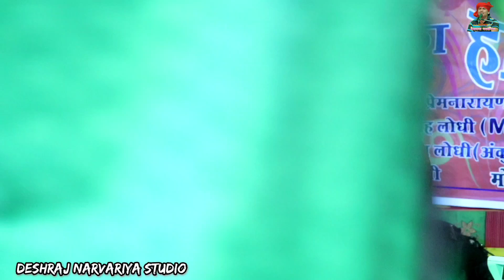7 अक्तूबर 2021 || स्पेशल देवी गीत - गायक देशराज नरवरिया गीता राजपूत - आसन डारो माई मोरे अंगना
आप देख रहे हैं गायक देशराज नरवरिया स्टूडियो में आपका स्वागत है